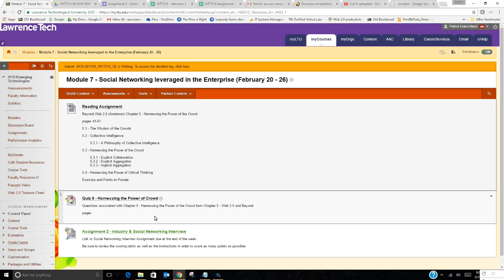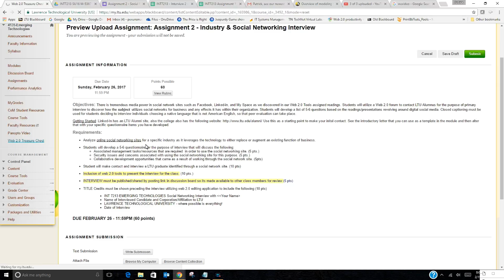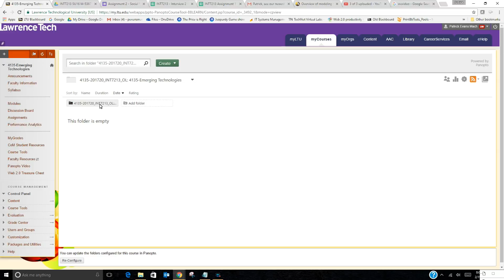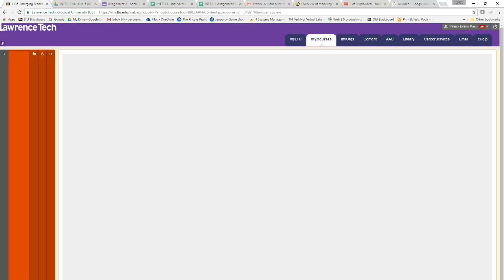Produce 0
Video Guidance for Module 7 - Description of Assignment 2 Social Networking Interview